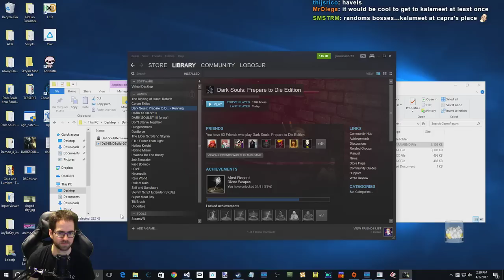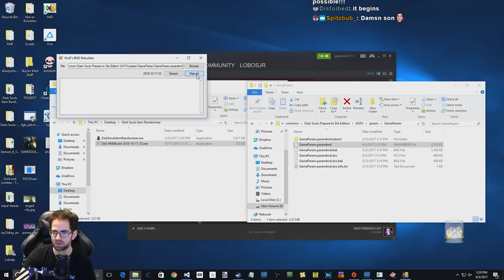DS1 Use What You See Randomizer Run TAKE THREE (Pt. 1)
Okay so THIS time, we gonna do it (maybe). Take THREE on the Use What You See, Randomized Item run. Here's hoping.